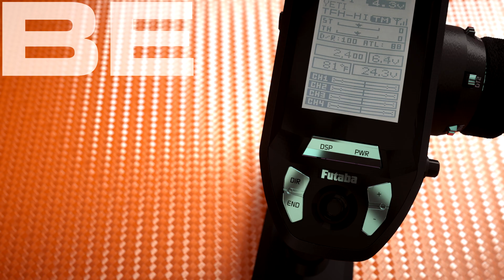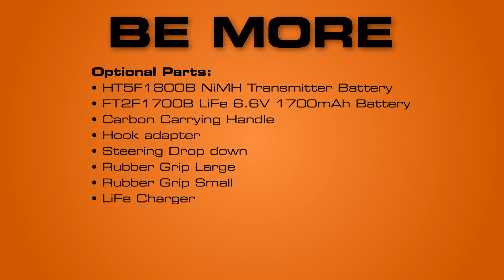Futaba 4PV Radio System : Spotlight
Telemetry. Servo programming. Audible alerts. These are just a few of the ways you can be more—and get more—with the Futaba 4PV surface system. Whether you’re born to bash or driven to compete, the 4PV has everything you need to take the lead. See all the details on the Futaba